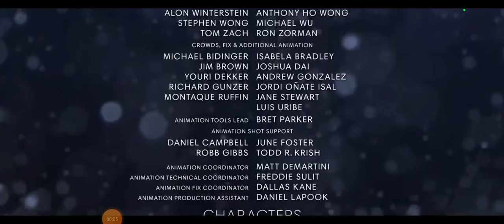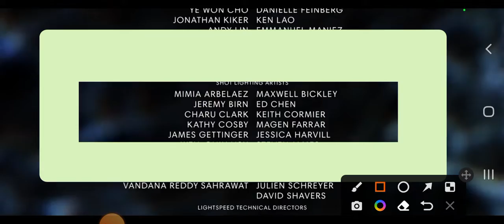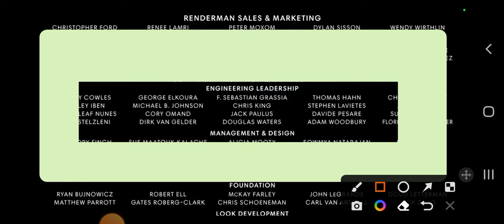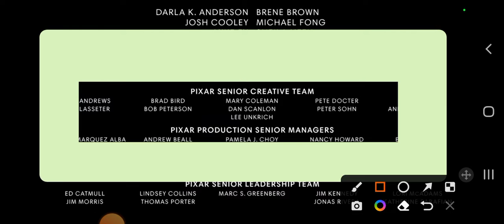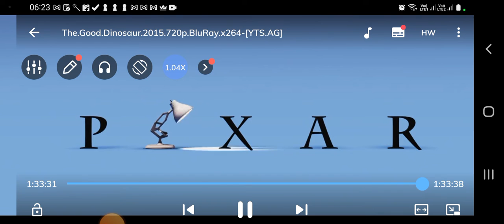The Good Dinosaur Part 7 In English Movies